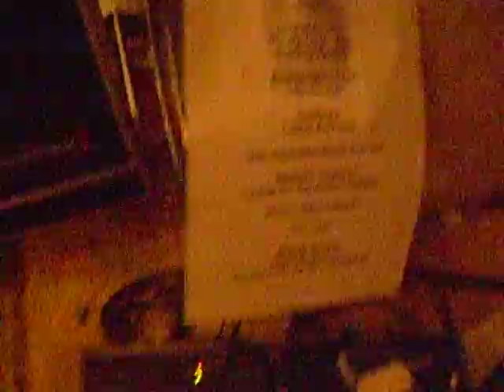Piratfest Holme - Clean Boys postkoncert!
Vi spillede op til bal med 4 dages varsel lør. d. 9. feb. 08! Her en lille stemningsfilm uden lyd, taget kort efter koncerten! Tak til Århus BZ!